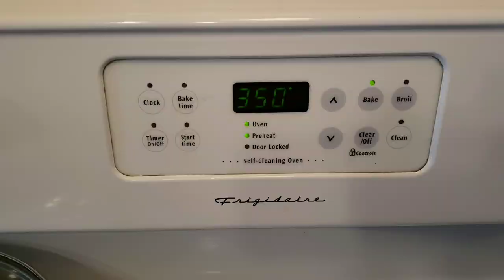BIBINGKANG MALAGKIT |Pinoy kakanin |Roses Variety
Hello friends!

Bibingkang malagkit

Welcome to my channel, my name is Rose and here I am going to share with you mostly foods that I cooked and prepared for my family, a little glimpse of my life and anything under the sun..😊